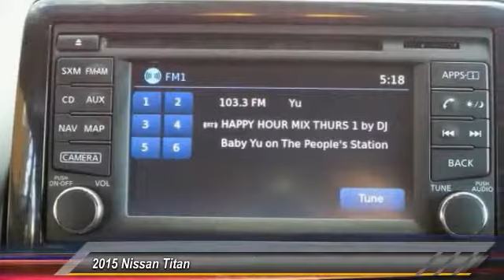2015 Nissan Titan Athens Georgia C123222A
2015 Nissan Titan SV

4735 Atlanta Hwy. Bldg. C

Come see this 2015 Nissan Titan SV. Its Automatic transmission and Regular Unleaded V-8 5.6 L/339 engine will keep you going. This Nissan Titan features the following options: Wheels: 18 Aluminum-Alloy, Valet Function, Urethane Gear Shift Knob, Trip computer, Transmission: 5-Speed Automatic, Transmission w/Oil Cooler, Tires: P265/70R18 OWL, Tailgate Rear Cargo Access, SV Style Cloth Seating Surfaces, and Steel Spare Wheel. Test drive this vehicle at Nissan/Volkswagen of Athens, 4735 Atlanta Highway, Athens, GA 30622.